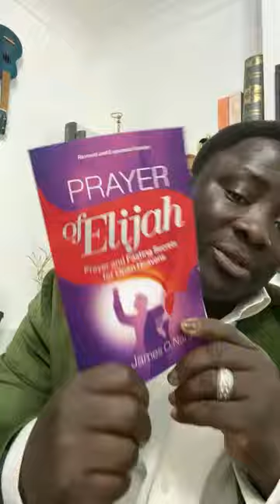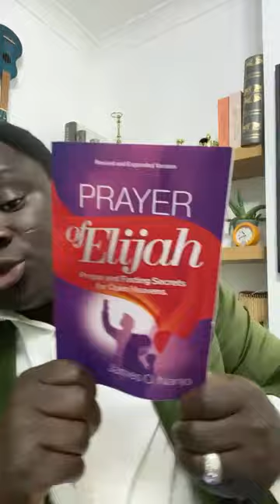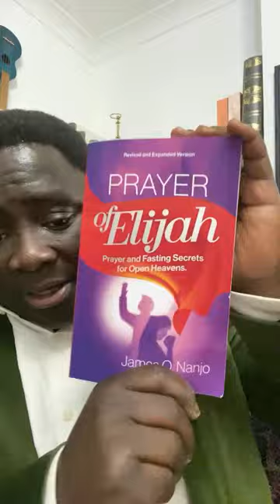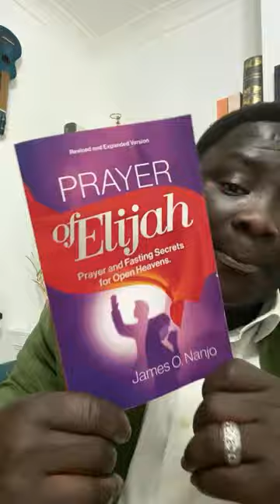Restoration City Church TV is live